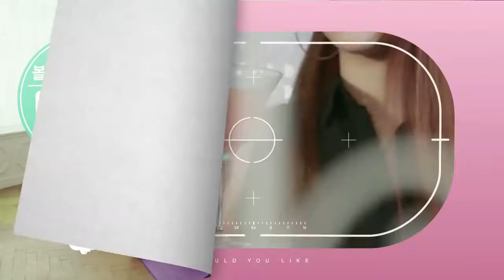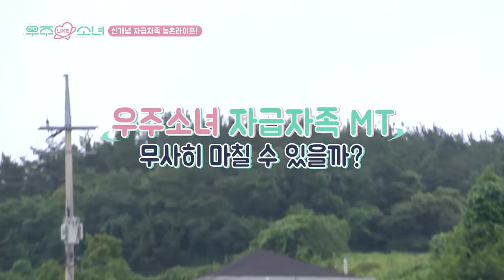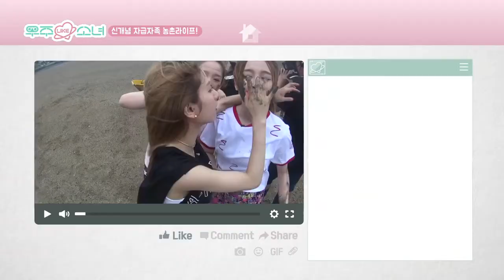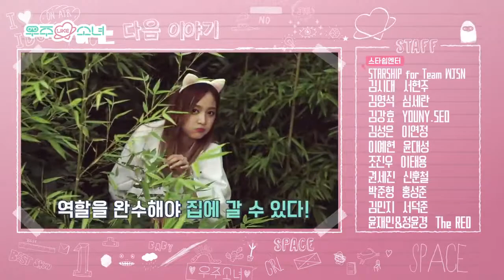[SUB ESP] WJSN | My Cosmic Diary EP 6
Non-profit use.

The sixth Cosmic Diary, 'Weird MT'
Cosmic Girls' self-sufficient farming life!
How is this an MT!!

PHOTO BY